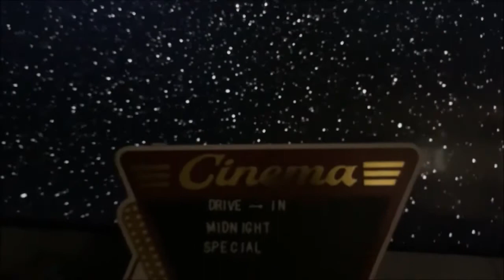Drive-In Midnight Special- S. 2- Ep. 35: Konga TNT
Today we look at Science fiction, independent film called Konga TNT, is it the worst film ever ?
Or is just a memorable mess of a film like the Room but not as good.

The Show does not own the material from the film spotlighted.